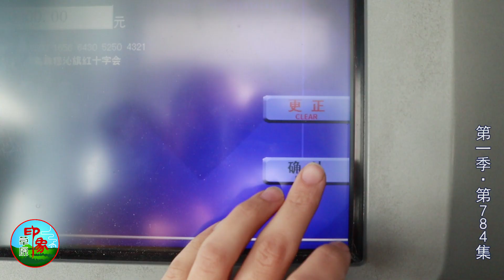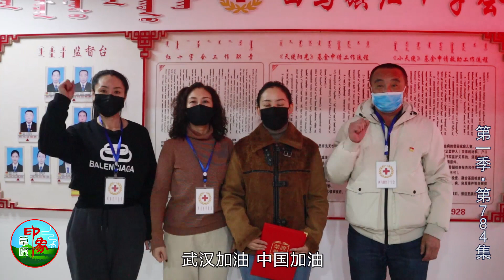武汉加油! (784) 医用物资对接落空 牧区姑娘亲自到县城红十字会对接什么？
乌音嘎 (784) 医用物资对接落空 牧区姑娘亲自到县城红十字会对接什么？

只要人人都献出一点爱，世界将变成美好的人间，武汉加油！